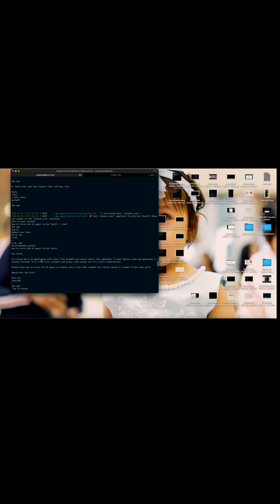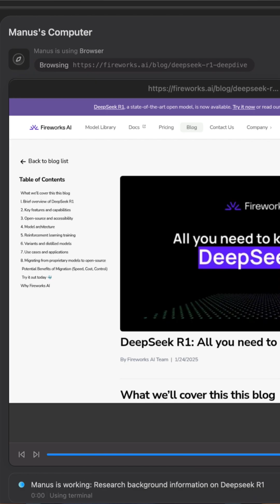OpenManus: Fully free open source. An alternative to Manus, a general AI Agent.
Manus is incredible, but OpenManus can achieve any idea without an Invite Code 🛫!

Enjoy your own agent with OpenManus!